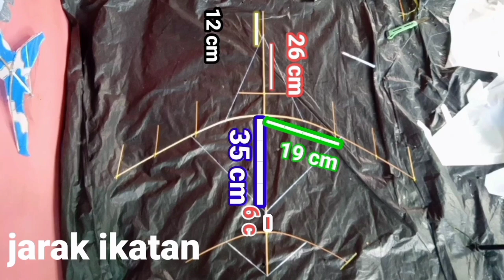Rumus mudah cara membuat layangan pesawat tempur f-16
bahan bahan yang di butuhkan
1. plastik layangan
2.  bambu
3. tali plastik
4. obat anti nyamuk bakar
5. tali nilon nomor 100

cara membuat layangan.